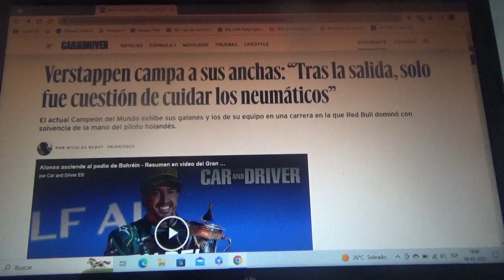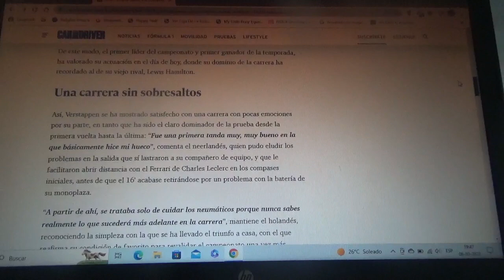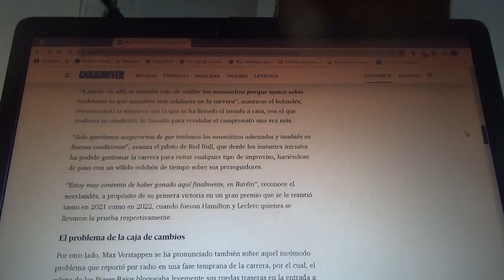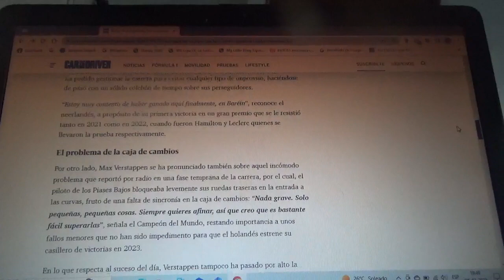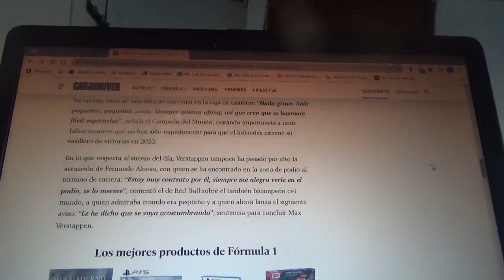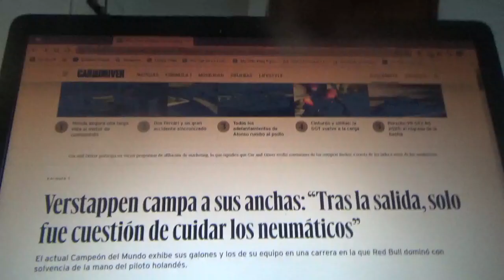Max Verstappen :"Tras la salida solo fue cuestión de gestionar neumáticos"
El piloto holandés oriundo de Hasselt Bélgica actual bicampeón mundial logro el triunfo en el reciente Gran Premio de Sakhir la 1era competencia de la nueva Temporada 2023 de Fórmula 1